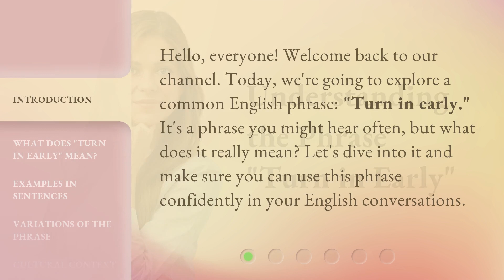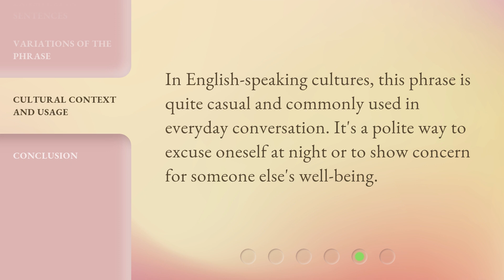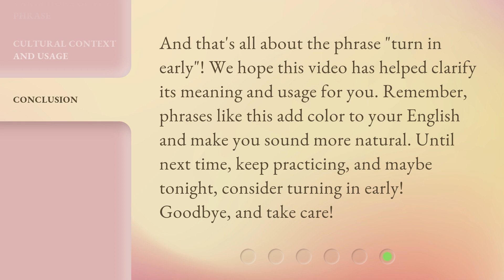Understanding the Phrase "Turn in Early"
Unlocking the Secret of 'Turn in Early' • Discover the true meaning behind the phrase 'Turn in Early' and how it can transform your life. Join us as we delve into the fascinating origins and practical implications of this age-old advice. Don't miss out on the opportunity to gain a fresh perspective and enhance your well-being!

00:00 • Introduction - Understanding the Phrase "Turn in Early"
00:28 • What Does "Turn in Early" Mean?
00:50 • Examples in Sentences
01:18 • Variations of the Phrase
01:37 • Cultural Context and Usage